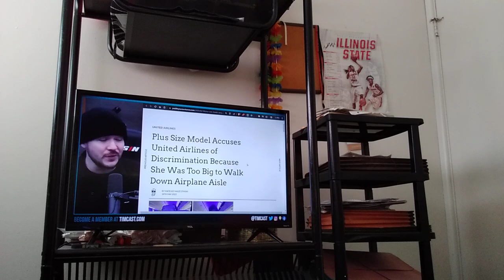WOKE PLUS SIZE Model FALSELY Accused United Airlines Of DISCRIMINATION P7